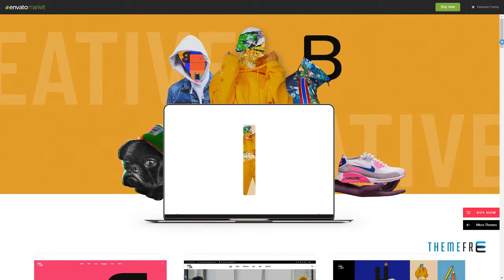Kenozoik - Vibrant Portfolio Theme Jerald Crispin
Columns 4+

 Documentation Unrated

 Layout Responsive